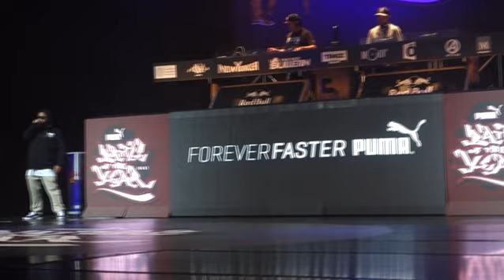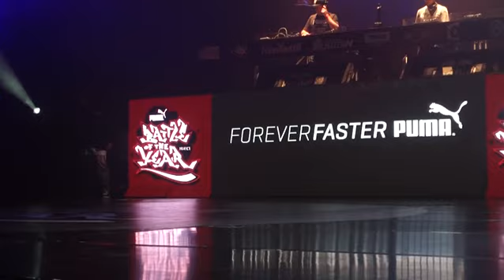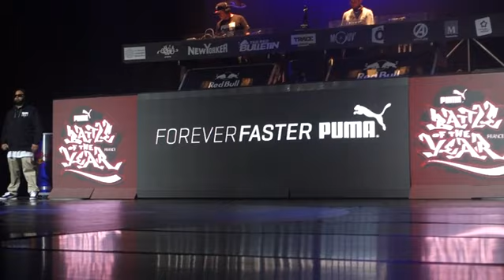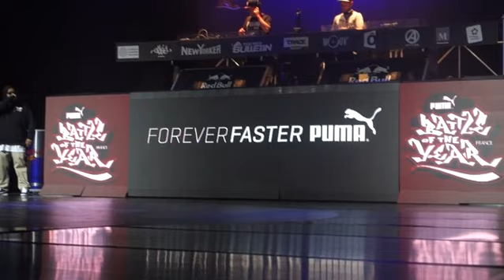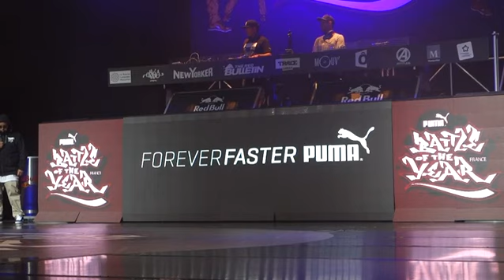BOTY FRANCE 2015: JUDGES SHOWCASE [BOTY TV]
GET YOUR TICKETS FOR THE INTERNATIONAL BOTY 2016
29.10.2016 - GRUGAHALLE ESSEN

The judges at BOTY France: Karim Barouche (FRA) | Babyson (FRA) | Mounir (FRA) | Poe One (USA) | Menno (NL)

The Battle Of The Year has come a long way. Who would have thought that BOTY would go from starting out in 1990 in a local youth culture centre with 500 hard-core fans to an arena packed with more than 12,000 roaring spectators and b-boy crews from all over the world?

BOTY has grown massively – and we have slowly realised our vision of developing the spirit of breakdance and creating an international event platform that allows B-Boys and B-Girls from all different countries to express their creativity in front of an ever-growing audience.

BOTY 2014 was huge – and our aim is to keep it growing, evolving and pushing it to become the best Battle Of The Year we can possibly achieve, to once again prove that the event has earned its position as a pinnacle of the breaking and b-boying scene. Let’s celebrate a quarter-century of BOTY history together! Keep on rockin’ the next 25 years!

Battle Of The Year Soundtrack 2014 OUT NOW!